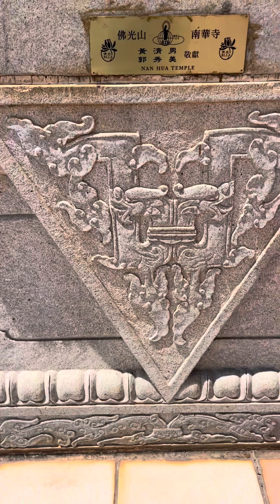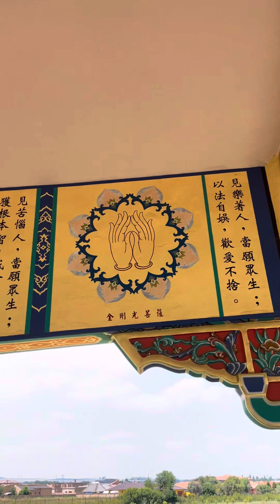Journey to the Tranquil Oasis of Fo Guang Shan Nan Hua Temple, South Africa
Exploring Tranquility at Fo Guang Shan Nan Hua Temple, Bronkhorstspruit, South Africa! 🏯🌅 Join us on this amazing Tuesday adventure as we dive into the serenity and cultural richness of this breathtaking temple.

🧘‍♀️ Immerse yourself in the peaceful vibes as we indulge in some yoga amidst the stunning architecture and lush surroundings. It was a soul-soothing experience that left us feeling rejuvenated and centered.

🌸 Every corner of the temple tells a story of beauty and spirituality, creating a truly immersive experience. Come along on this virtual journey with us as we share the moments that left us in awe.